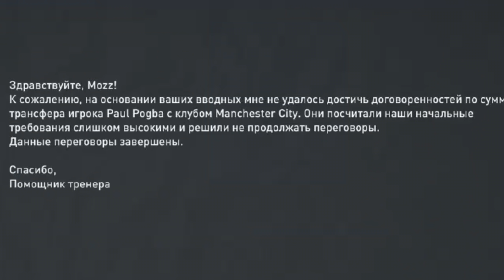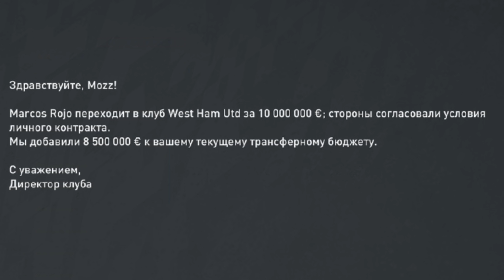КАРЬЕРА ЗА МАНЧЕСТЕР ЮНАЙТЕД // СПАСУТ ЛИ КЛУБ ЗИМНИЕ ТРАНСФЕРЫ?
Смогут ли зимние трансферы спасти Манчестер Юнайтед? В первом выпуске карьеры за МЮ мы продаём не раскрывших себя игроков и усиливаем команду теми, кем клуб интересовался в реальной жизни. Кто по твоему мнению должен присоединиться к команде в зимнее трансферное окно?